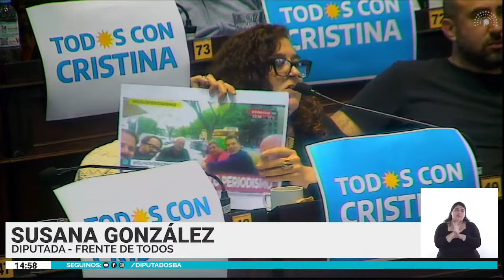Diputada Susana Gonzalez - Sesión 25 de Agosto de 2022